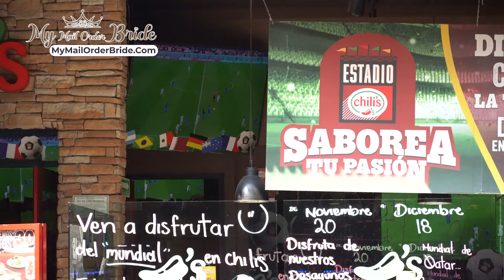Mexican Matchmakers BREAK DOWN Speed Dating in Mexico City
With an openness to guaranty a match in Mexico City, the chance to meet a marriage-minded Latina becomes easy for foreign men who are dating beyond borders, but can be a flawed approach for several reasons.

Often, men may invest all their hopes, dreams, and expectations in the possibility of chemistry with a specific Mexican woman they’ve met through Latina dating apps or social media platforms. However, the reality is that interactions online or through dating apps don’t always translate seamlessly to real-life connections.

This situation underscores why Mexican matchmakers often advise better bachelors to consider dating several Latinas while seeking a match in the magic city of Cancun, Playa del Carmen, or Acapulco.  The rationale behind this advice is to increase the chances of finding their dream of lasting connections.

Navigating the dating scene in CDMX requires an understanding of certain do’s and don’ts. Mexicana cupids suggest bringing only one date at a time to avoid potentially awkward situations.

During Mexican speed dating events, it may be possible to go on multiple dates, provided all parties involved are comfortable with such arrangements. It’s worth noting that while there are social movements and groups focused on dating overseas, such as passport bros, their long-term goals and intentions regarding dating Mexican women.

As better bachelors begin to seek a traditional wife, which some refer to as trad wife, understanding the opportunities that exist abroad does often improve the lives of guys who may otherwise write Mexicanas off completely, with movements like MGTOW (Men Going Their Own Way) or Red Pill growing in popularity.

Understanding that dating Mexican women goes well beyond what those in the MGTOW or Red Pill communities consider a trad wife, because most Latinas are both provider and nurturer for their families.

CHAPTERS
00:00 Dating 80+ Mexican Women
00:19 Fashion Advice for Men Dating Latinas
00:52 Dating COUNTLESS Mexican Girls in One Night
01:18 Mexico Dating Ideas
01:47 CDMX Speed Dating Mechanics
02:56 Mexico Singles Tour DO’s and DON’Ts
04:38 Is It Possible to Date 2 Latinas AT ONCE?
05:45 Ways to IMPRESS Mexican Girls